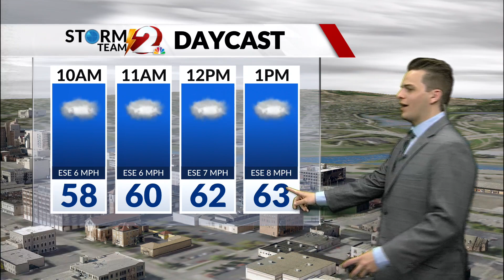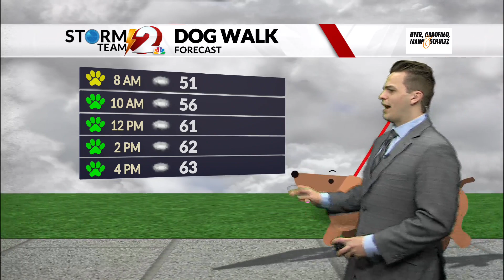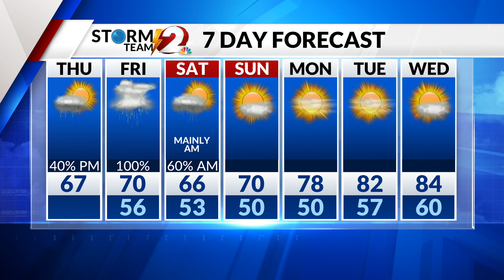Cloudy, rain on the way this evening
Rain continues through Friday